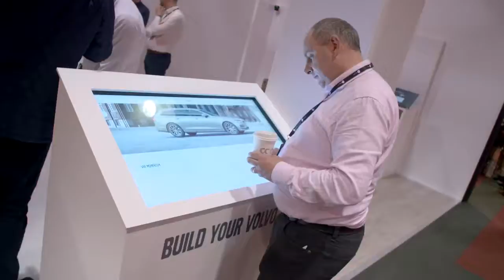Video Loop 2019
Pendulum Summit is the World’s Leading Business & Self-Empowerment Summit.

We are delighted to announce the return of Pendulum Summit to the Convention Centre Dublin on January 9th - 10th 2019.

Pendulum brings together the most respected and sought-after speakers in the world to showcase wisdom from inspirational minds. Previous speakers include Sir Richard Branson, Jack Daly, Baroness Mone of Mayfair OBE, Tony Robbins, Robin Sharma, Deepak Chopra, Jack Canfield, Lisa Nichols, Dr. John Demartini, Keith Cunningham, Keith Ferrazzi, Chris Hadfield and many more.

Every year, thousands of aspiring individuals from around the world come to the Convention Centre Dublin to transform their lives, invest in themselves, reward their teams and clients, meet like-minded people, build relationships and experience the capital’s vibrancy and unique culture.

Pendulum’s research has established five key areas for individuals to build on in order to develop a growth mindset and adopt a better standard of living.

THE FIVE AREAS ARE:
Self-Empowerment
Authentic Relationships
Leadership and Team Performance
Business Excellence
Professional and Wealth Elevation

Our world-class speakers deliver compelling masterclasses covering the five key areas.